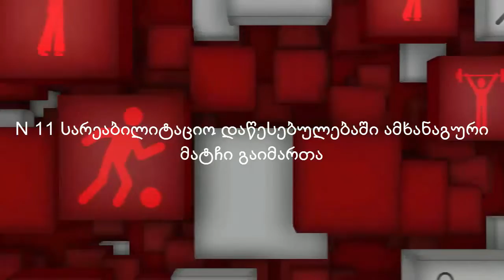მარათონი - 9-15 ნოემბერი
მარათონი - სპორტული დაიჯესტი